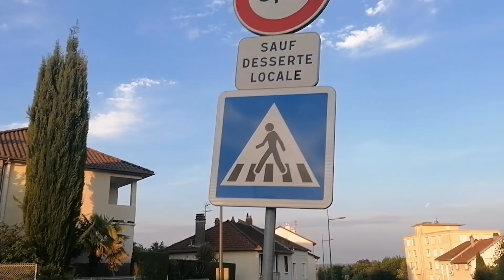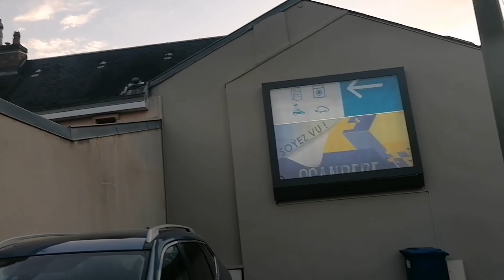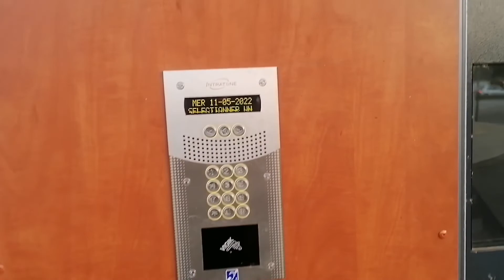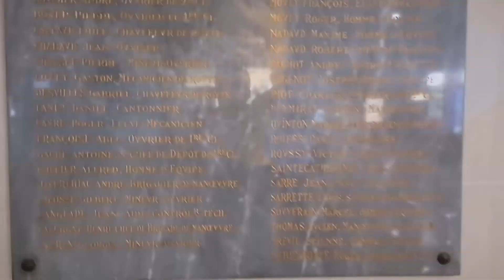Город Лимож (Франция)